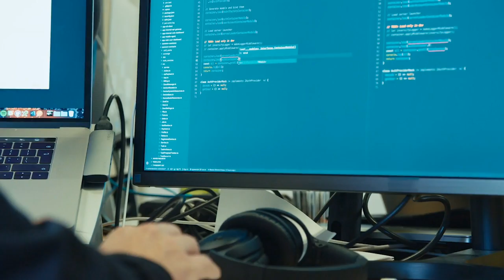Master of Computer Science Online Program